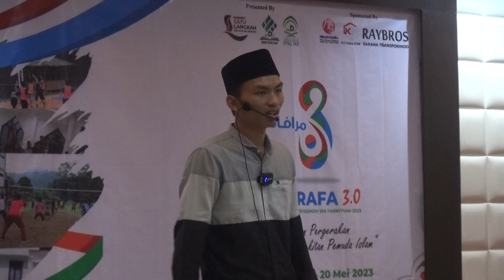LOMBA BERCERITA BERBAHASA ARAB - ABDULLAH AZZAM (MURAFA 3.0)